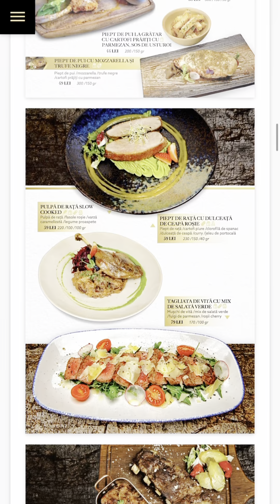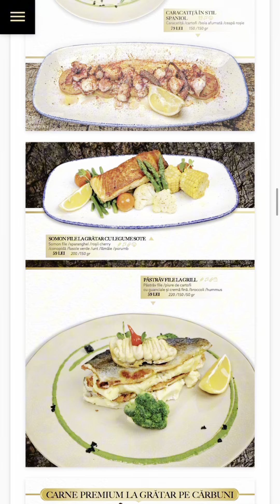Raducu recomanda - Hotel Aventus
Recomandări de mancare!